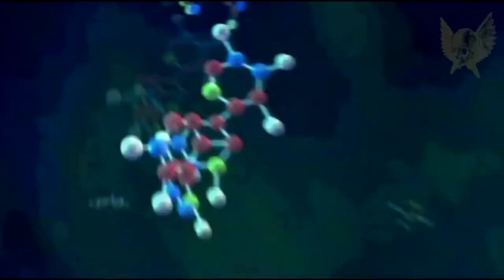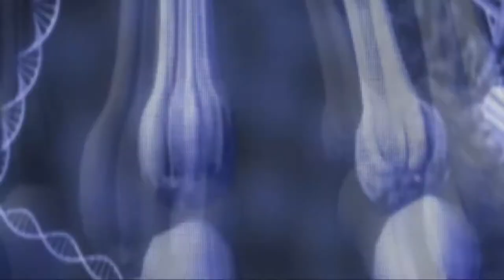Парад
А почему бы и нет? :)

Пряники и розги
Толерантность сушит мОзги
Сердцем улыбнись ножу
А голой-пригрози ежу
Челюсть-для ударов?
Яд смертельный- из отваров
Врага обидеть-страшный грех
Закон, что дышло-не для всех
На цепи-тебя освищут
Взял на рубль-заплатишь тыщу
Без добра-добра не ищут...
На костер-и вся управа
Чья-то боль-толпе забава
Улыбайся- сквозь прицел
Прикуси-и будешь цел
Феминисткам-Энерджайзер
Крест на пузо- бог провайдер
Не сожгу-так утоплю
Кнопка-девки ждут в раю
Над полями ветры свищут,
По обломкам крысы рыщут,
От добра-добра не ищут...
Невозможное-возможно?
Не дыша и осторожно?
Тупо-быть, важнее-стать
Там-процент, но нас ведь-рать!
Инь и янь, она и он
Папа-папу...страшный сон
Без расцветок экстремальных
Хочу парад-для всех нормальных!
Иначе:
На цепи-тебя освищут
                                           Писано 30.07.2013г